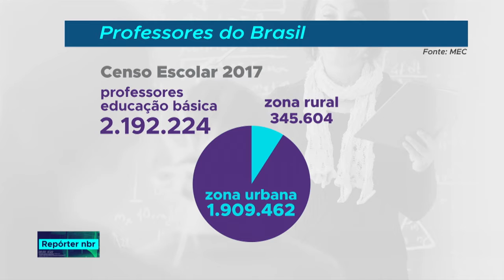REPÓRTER NBR 18h - 15 de outubro de 2018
REPÓRTER NBR 18h - 15.10.18: 30 professores tiveram seus projetos selecionados na etapa regional da 11ª edição do prêmio  Professores do Brasil. Veja também: Atendimento prioritário no Instituto Médico-legal para vítimas de violência doméstica ou familiar. Esse direito passou a valer desde o início do mês de outubro.